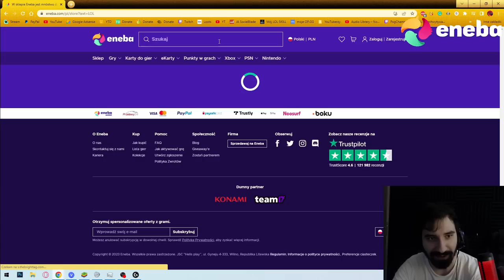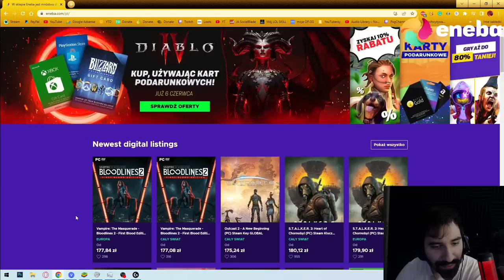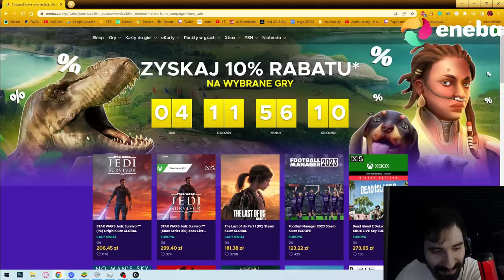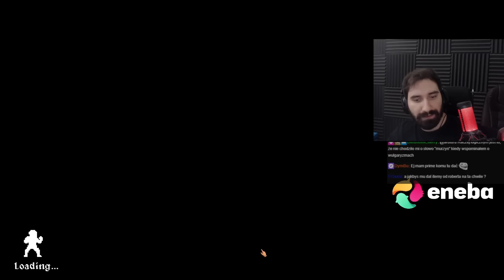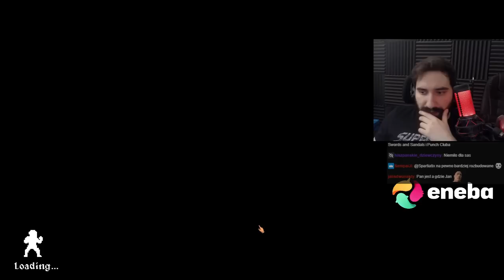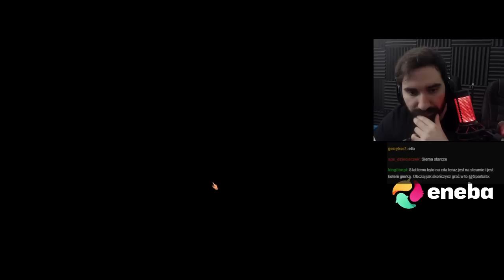WALKA Z PUSTYNNYM BOSSEM 😱 | Gods of Sand